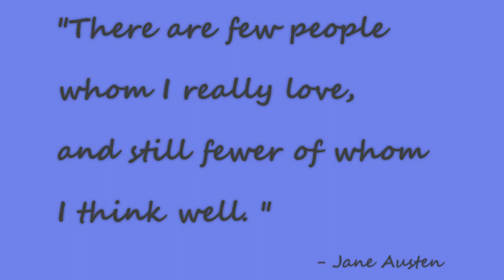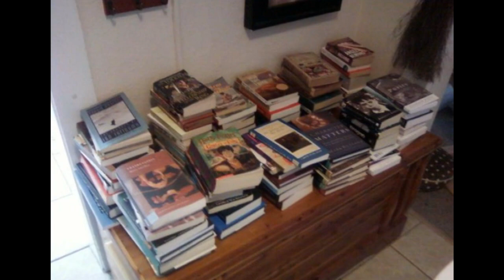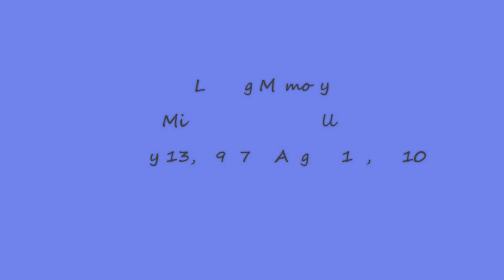"I Carry Your Heart"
i carry your heart (i carry it in my heart) -- ee cummings
My favorite person died a year ago. I miss my Nanna very much. These are my own, muddled, emotional recollections of my childhood that was spent with the most wonderful person I've ever known.
This is not for you. I'm not pandering for sympathetic comments from strangers. This is me, simply putting this out there, into the void of the universe so that I can bear witness to the simple fact that her life was lived.